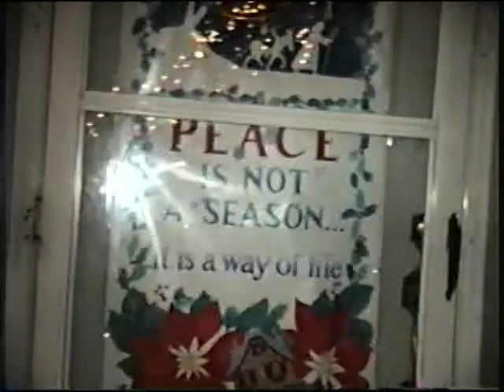Christmas 1994 12/30/1994 6:49pm, Tennessee 1996